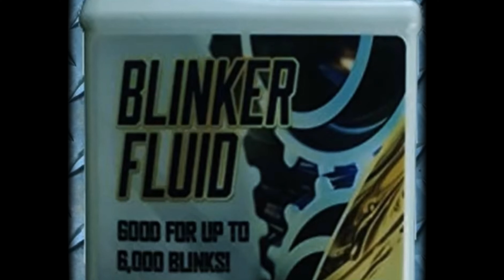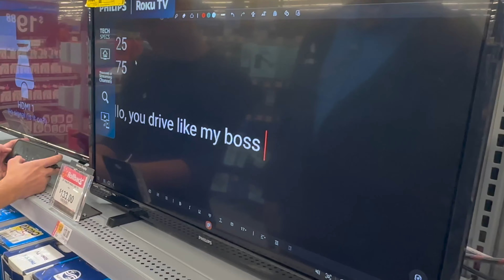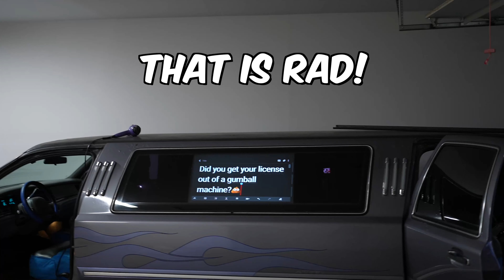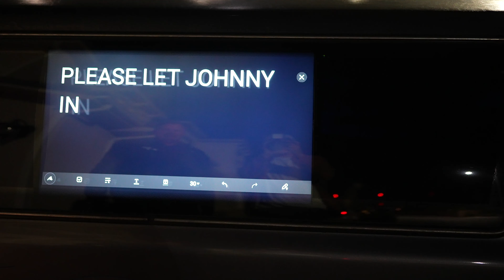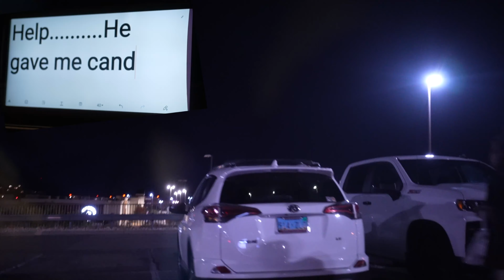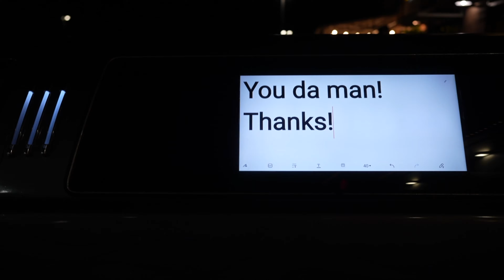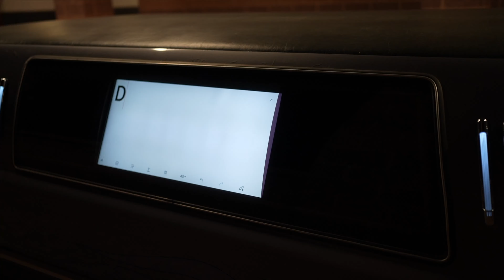Texting Bad Drivers Attempt #1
I texted my order on screen in my Limo to order at a drive thru!

Welcome to Johnny B Good! We like cars and crazy ideas. This channel is all about exploring some of these ideas and giving back where we can!